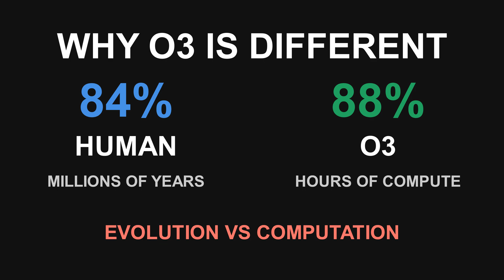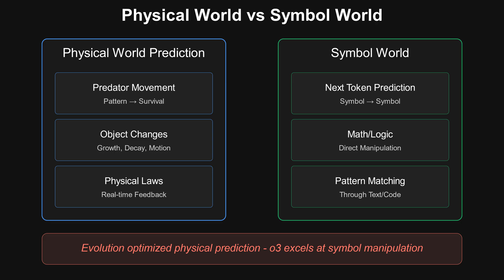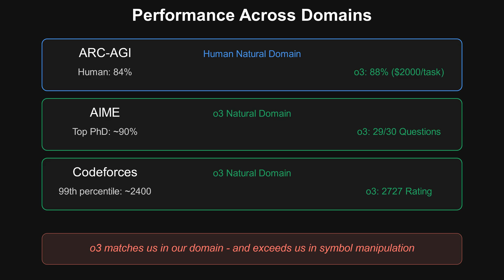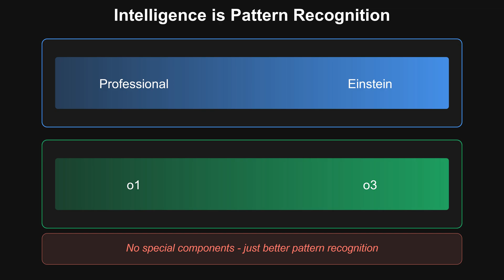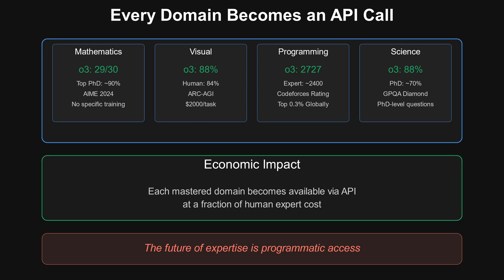o3: When Computation Matches Evolution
What took evolution millions years to achieve, OpenAI's o3 matched in hours through computation. This isn't about benchmarks or AGI debates - it's about understanding something fundamental that most analyses have missed.

This video explores how o3 reveals crucial insights about the nature of intelligence itself. Beyond improved AI performance, we're seeing what happens when computational capability reaches parity with evolutionary optimization.

This analysis examines the deeper implications of o3's achievement, exploring why it fundamentally shifts our understanding of intelligence and computational capabilities.